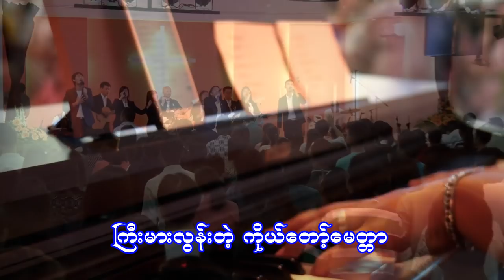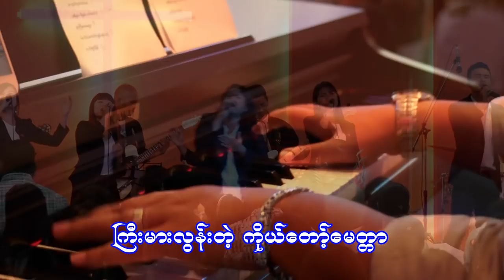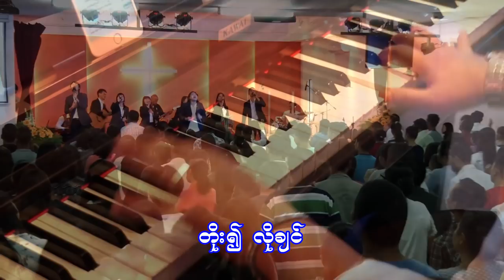P&W 2018 09 16#